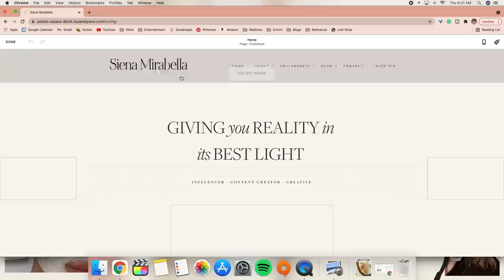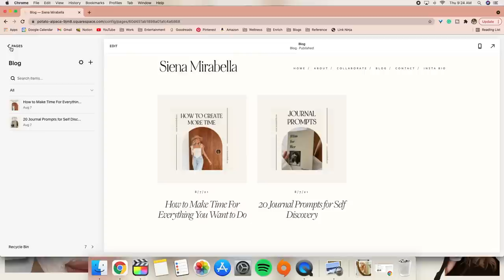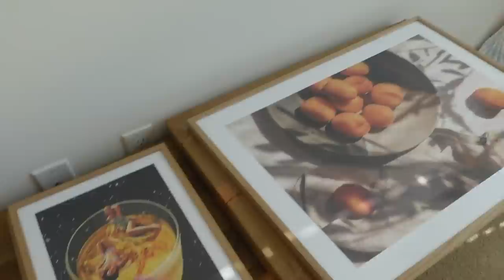Decorating My Apartment | Amazon Home Decor Haul, New Plants & Hanging Art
〰️  THINGS MENTIONED
↳ surf photography book
↳ wooden decor "beads"
↳ pillow inserts
↳ pillow covers
↳ ceramic vase (out of stock but similar
↳ kitchen rug
↳ fake olive tree
↳ frosted glass whiteboard
*the frames I used for all the prints are in "oak" from desenio